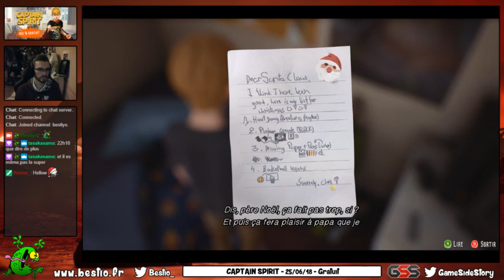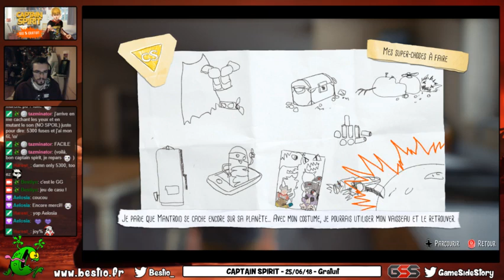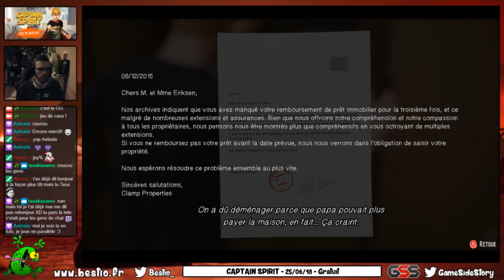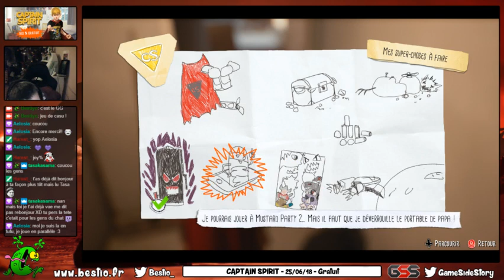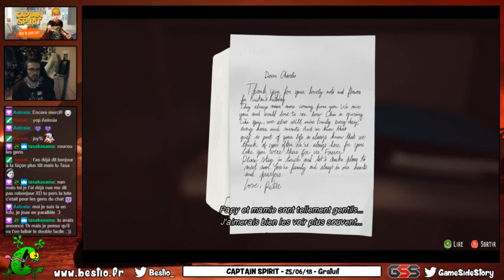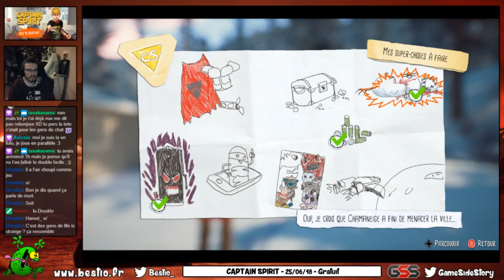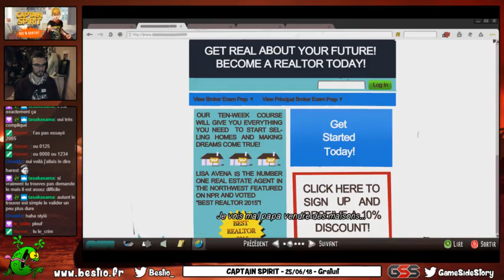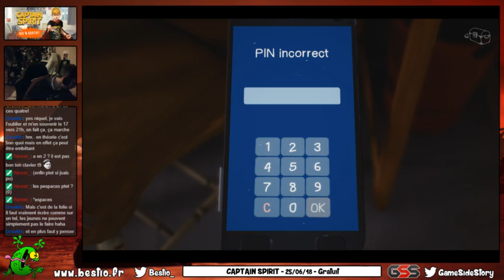THE AWESOME ADVENTURES OF CAPTAIN SPIRIT - Découverte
Ça m'a surpris un peu car je m'attendais à ce que le jeu soit bien plus joyeux. Par contre c'est génial de jouer un gamin qui transforme la moindre tâche quotidienne en une mission de super-héros. J'aime décidément beaucoup ce que propose le studio Dontnod.